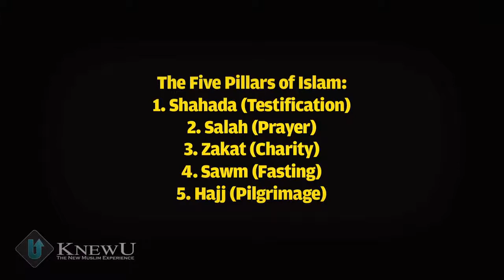KnewUPromo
This is a brief overview of what will be taken in the "Pillars to Jennah" courses. These courses cover the five pillars of Islam and the basics of our belief system.